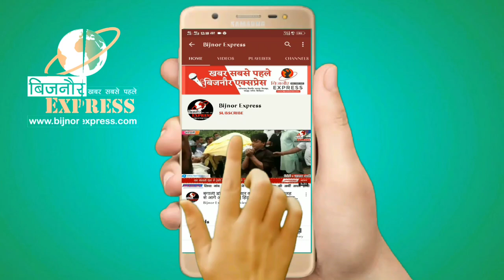Bijnor News || नजीबाबाद के प्रोपर्टी डीलर जहांगीर 12 वे दिन नहर मे तलाश करते हुए मिली महिला की बॉडी।